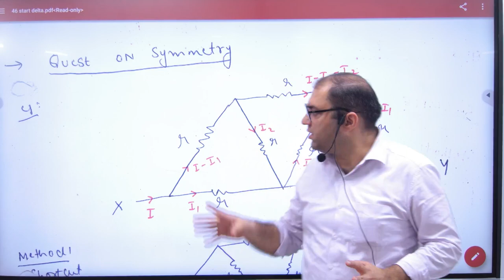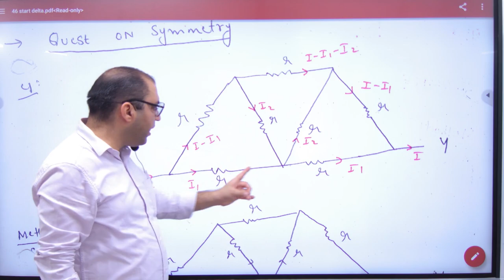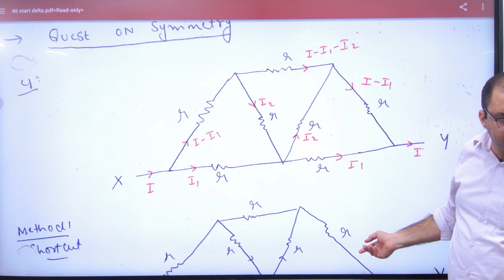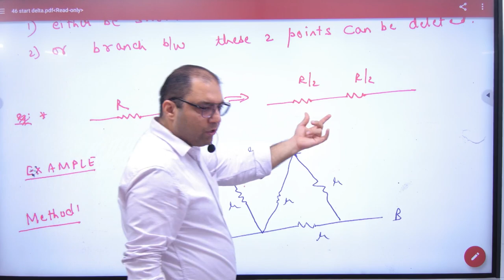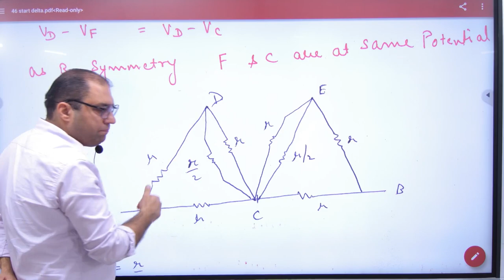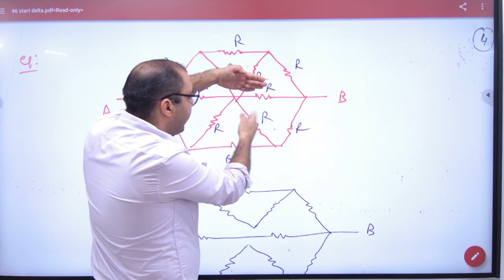7 Questions on Resistance Symmetry